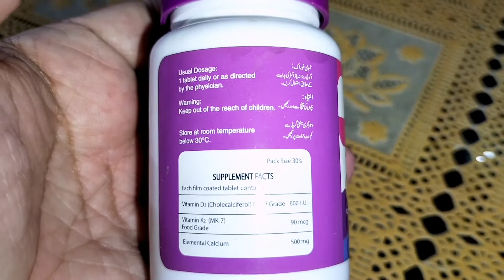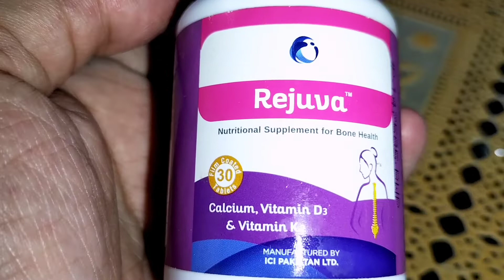Rejuva capsule uses benefits and side effects | ہڈیوں کی مظبوطی اور درد کے لئے انتہائی مفید